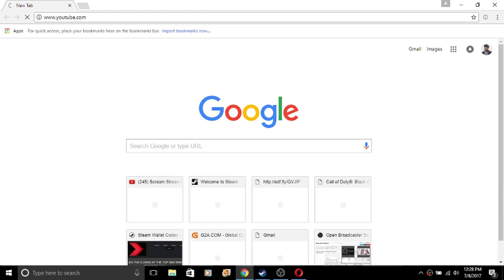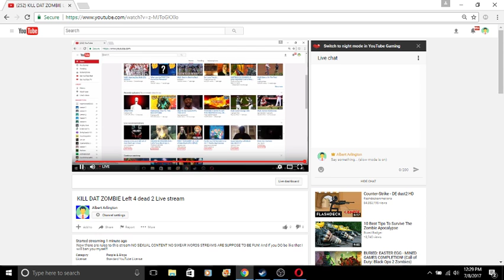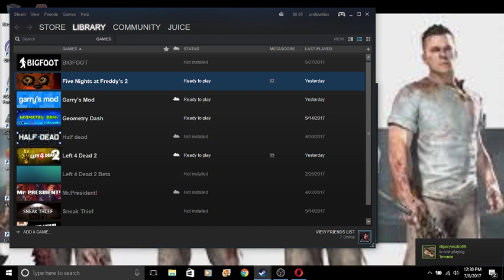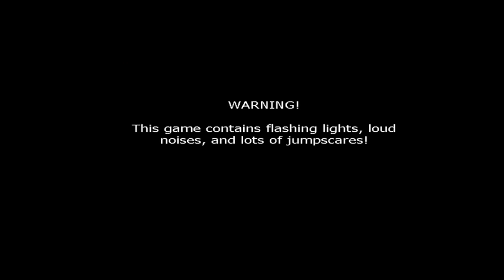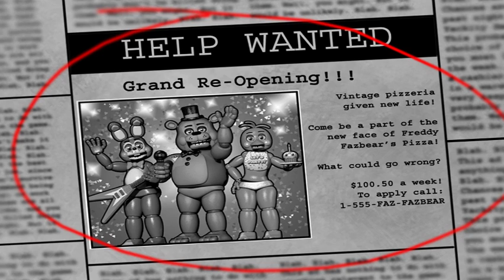SCERY ANMOTONOS fnaf 2 live stream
Now there are rules to this stream NO SEXUAL CONTENT NO SWEAR WORDS STREAMS ARE SUPPOSE TO BE FUN! And if you DO be like that I will ban you myself!